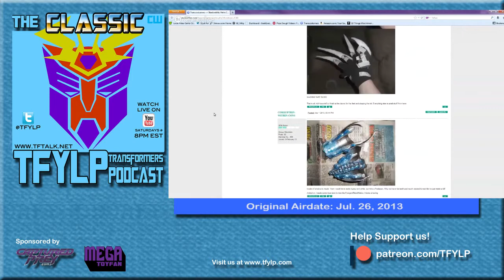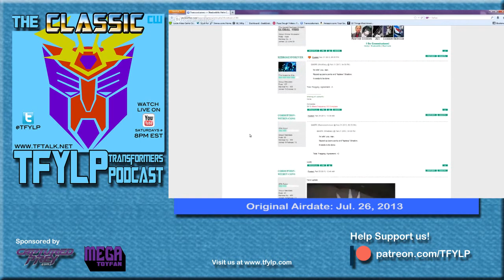TFYLP Classic Episode 56 Hiatus Return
Duron, Natsume, & John talk about why we were on hiatus for a while back in 2013 and more.